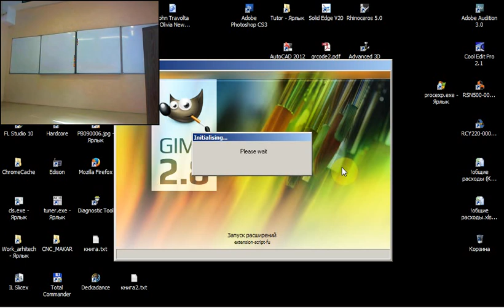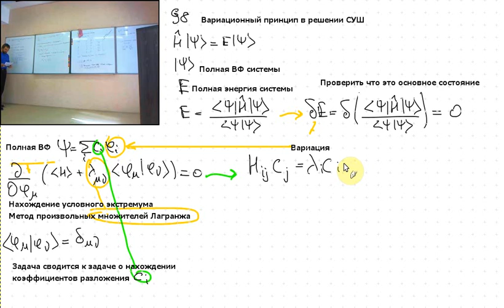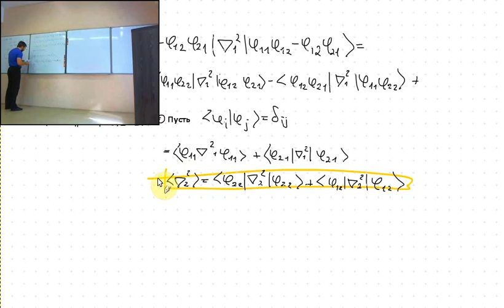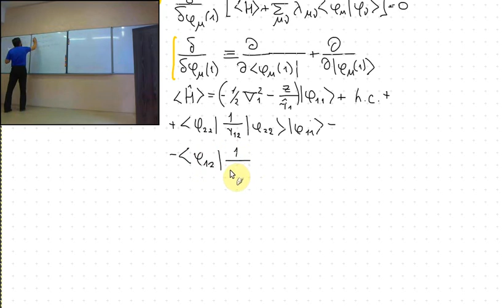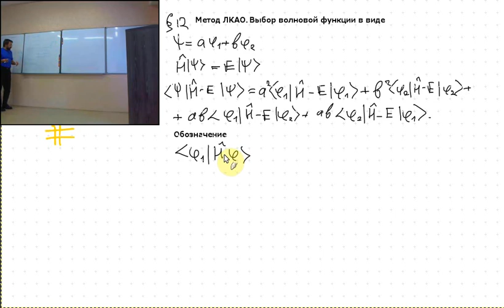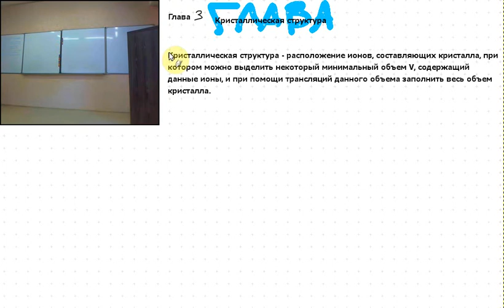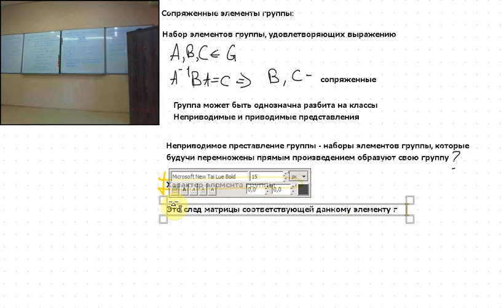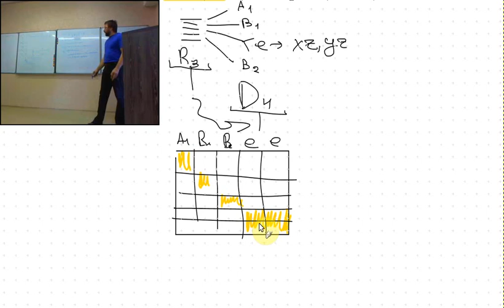Зонная теория Лекция 02